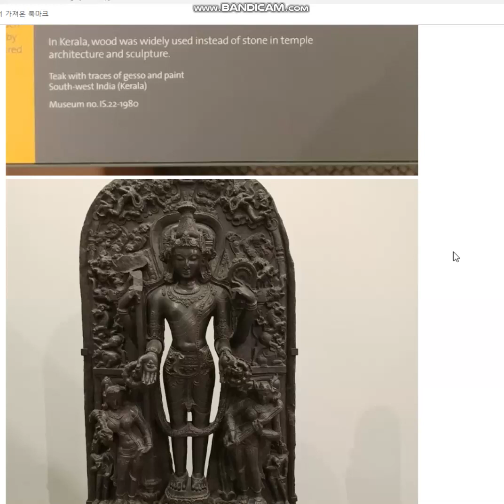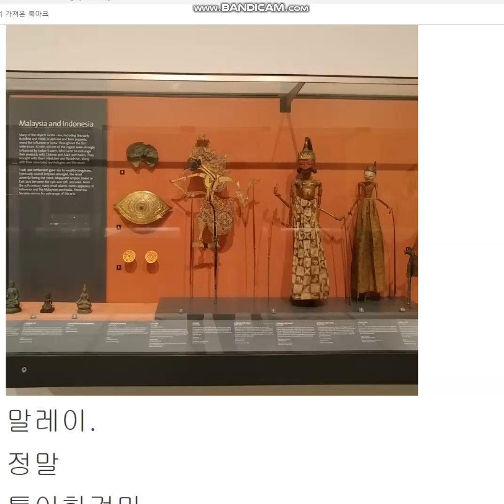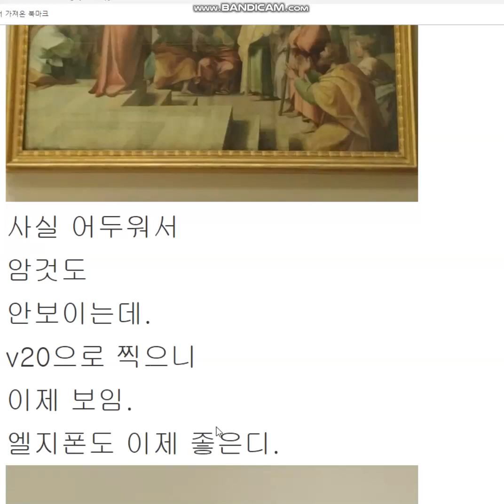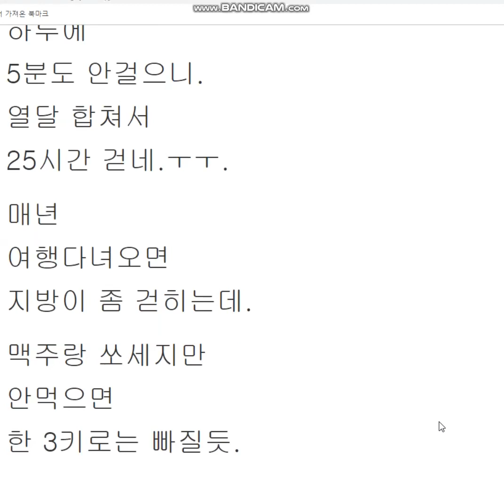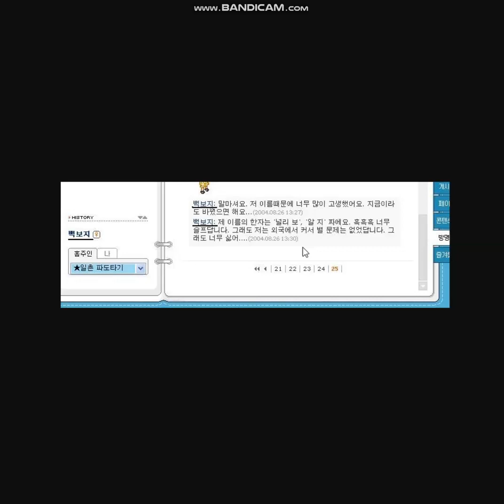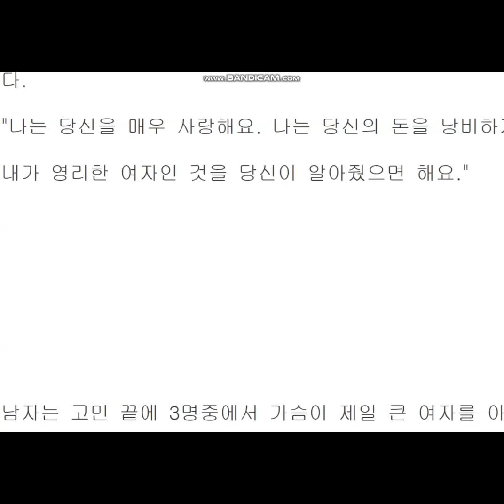여행,유머,정치 196. 런던 빅토리아알버트2, 재앙 작명, 미국유머 아내를 고르는 기준,반찬